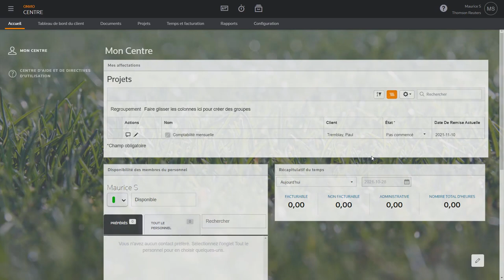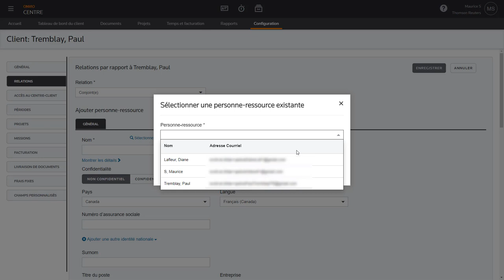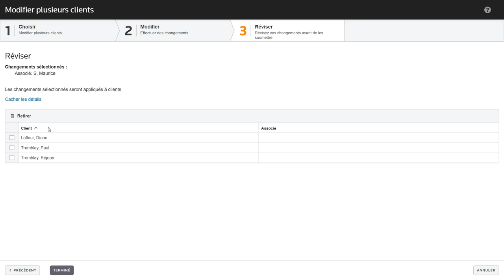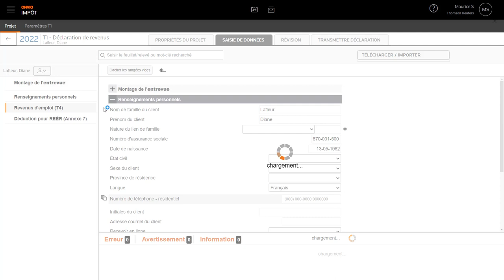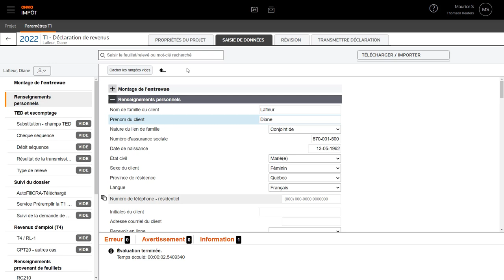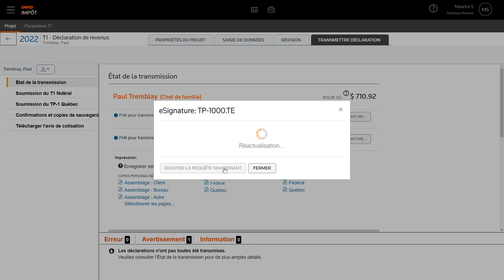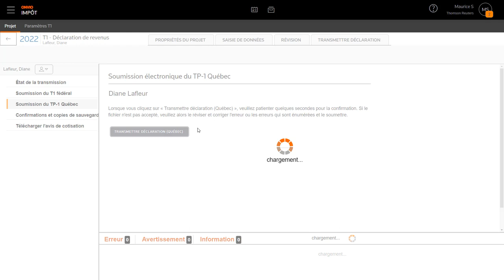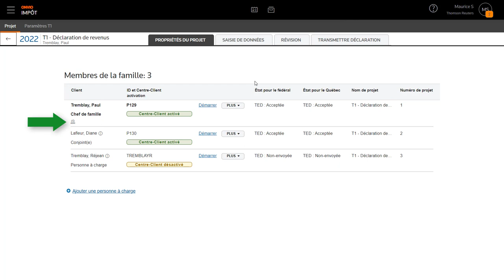Maurice Démonstration ONVIO 2023